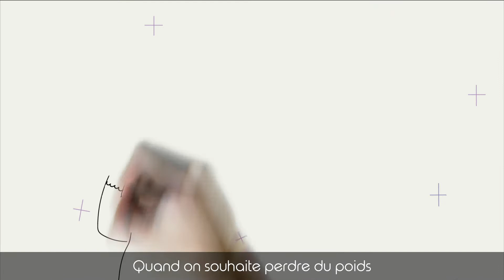Manger et bouger : comment trouver la formule qui me convient ?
Qu'est-ce qu'une alimentation équilibrée ? Comment mettre en place une activité physique et pourquoi ?
⇒ Nos ambassadeur·rice·s en santé de Seine-Saint-Denis vous conseillent sur le sujet !

L'Académie Populaire de la santé est un projet innovant d'éducation et de communication en santé en Seine Saint-Denis, lancé par le Département et soutenu par la @FondationBNPParibas.